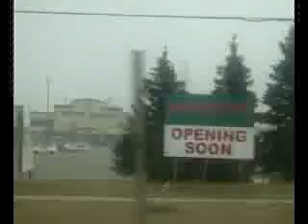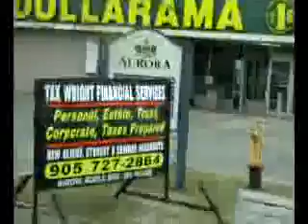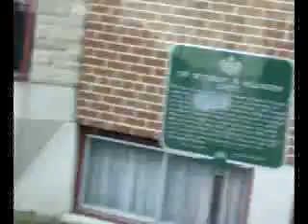Go Bus Newmarket and Aurora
Highlights of the GO Bus in Aurora, 2007